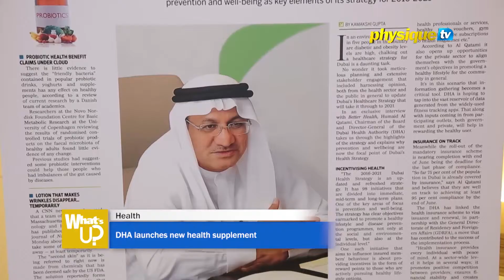DHA launches new health supplement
Dubai Health Authority is launching a new health supplement to be distributed with daily broadsheet, Gulf News. The eight-page supplement titled ‘Better Health’ to be  published every Monday will carry the latest health news reports and features showcasing all the initiatives of DHA as well as educating residents about health.

We attended the press announcement to learn more about the initiative…

Don’t miss What’s Up every Thursday 8PM UAE on Physique TV.